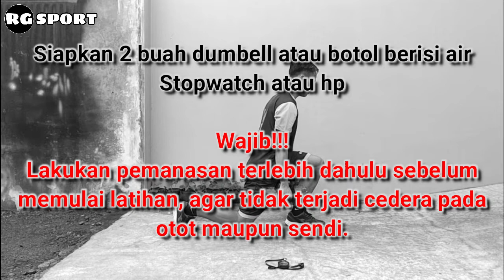Latihan Otot Paha di Rumah - Mudah, Simple dan Efektif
Selamat datang di Channel Youtube Roby Gumelar.
Supaya kalian tidak ketinggalan update terbaru dari channel ini.